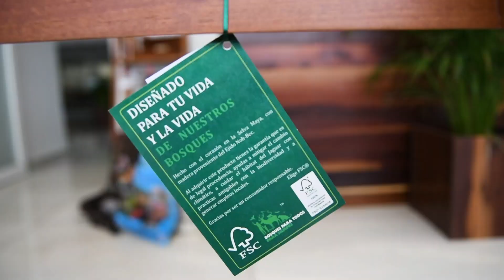TOGETHER WE ARE FSC - SDG 12 RESPONSIBLE CONSUMPTION AND PRODUCTION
A FRAMEWORK FOR GLOBAL CHANGE
The UN Sustainable Development Goals (SDGs) are a framework for global change. They highlight the areas we all need to focus on to ensure a brighter future for us as human beings as well as for the planet.

As a part of FSC's global work to ensure nature and people the FSC-standards are covering a lot of the criterias behind the SDG's, helping to create that global change.

Whether you choose to work with the FSC standards for forest or production or you purchase certified products you are part of this amazing journey for change.

Every time you use or choose FSC you become part of our global movement.